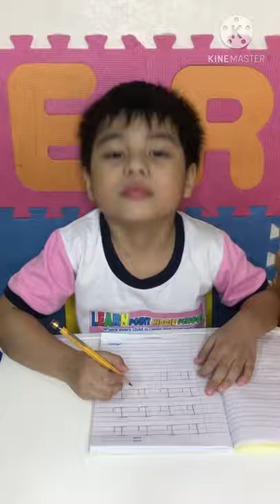Bee Project | Preschool Activity | Making bee using paper plate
Distance Learning Activity

Arts - Bee Project
Writing - Letter Ii
P.E. - Warm Up Exercises
Jogging, Punches, Windmill, Side Bends